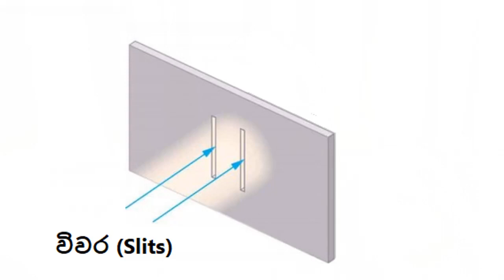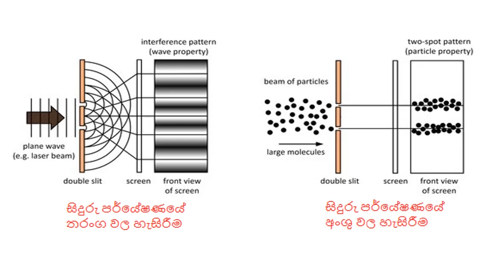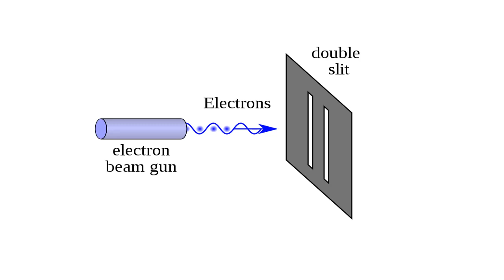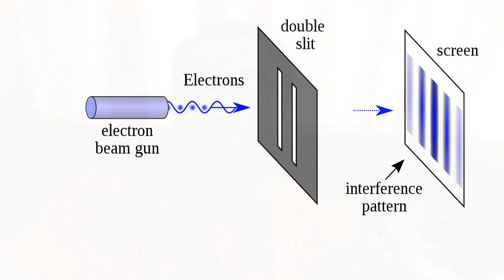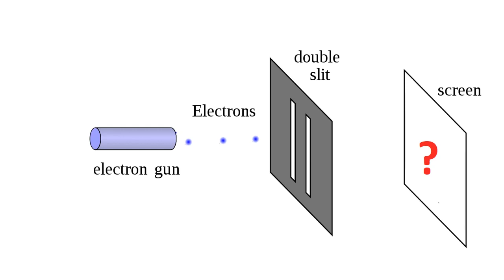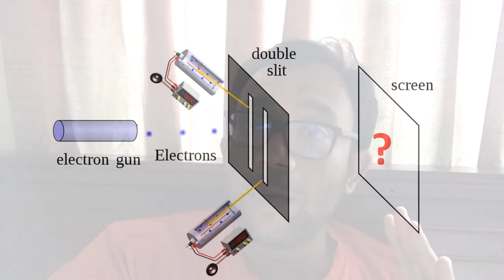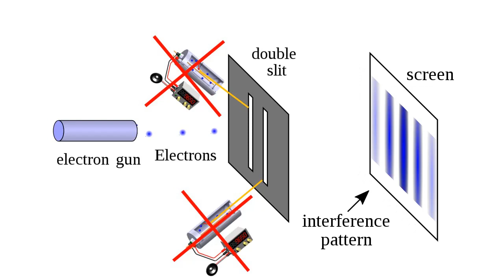Quantum Physics Sinhala (1): පධාර්ත ද්විප්‍රකාරත්වය සහ සිදුරු දෙකේ පර්යේෂණය (Double Slit Experiment)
මුළු භෞතික විද්‍යා ලෝකයම උඩු යටිකුරු කල ක්වොන්ටම් යාන්ත්‍ර විද්‍යාවේ කේන්ද්‍රීය අබිරහස තමයි සිදුරු දෙකේ පර්යේෂණය (Double Slit Experiment) තුලින් මිනිසුන් නිරීක්ෂණය කලේ. අද මේ සංකල්පය ඉතා සරලව විස්තර කරමින් පධාර්තයේ ද්විප්‍රකාරත්වය එහෙමත් නැත්නම් (Wave Particle Duality) කියන සංකල්පය හඳුන්වා දෙන්න තමයි උත්සහ කරන්නේ.
ඒ ක්වොන්ටම් භෞතික විද්‍යාව සරලව සිංහල (Quantum Physics Sinhala) මාධයෙන් අරගෙන එන වීඩියෝ මාලාවේ පළමු වීඩියෝව ලෙස.